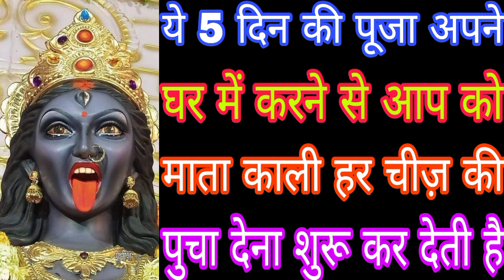ये 5 दिन की पूजा अपने घर में करने से आप को माँ काली हर चीज़ की पुचा देना शुरू कर देती है Mahakali B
ये 5 दिन की पूजा अपने घर में करने से आप को माँ काली हर चीज़ की पुचा देना शुरू कर देती है